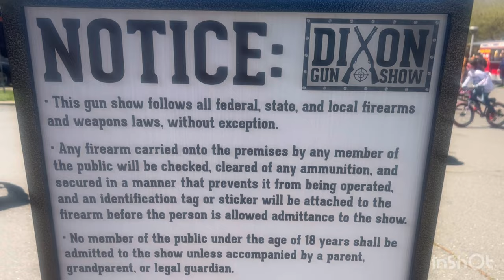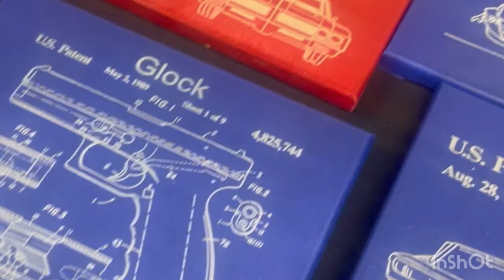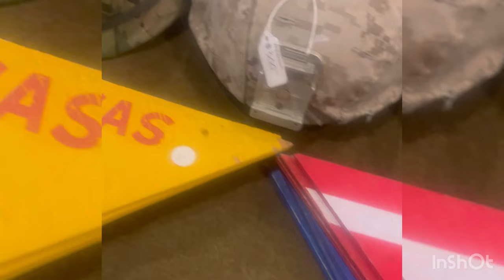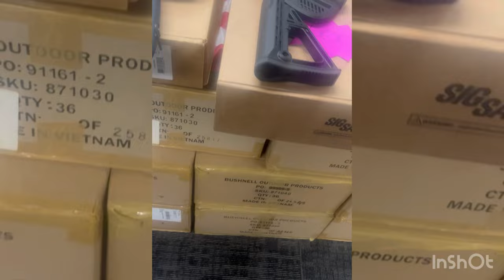CALIFORNIA GUN SHOW: (Sacramento Gun show vlog)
Stay tune for more vlogs